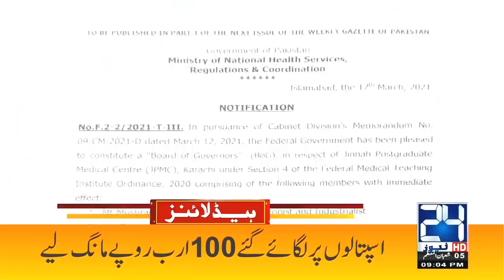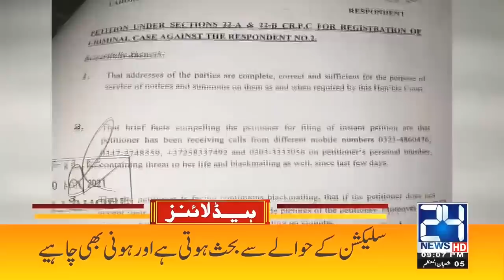PM In Action | 9pm News Headlines | 19 Mar 2021 | 24 News HD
24 News HD is one of the leading news channels of Pakistan bringing you the latest current affairs from Pakistan and around the world.  Live National Assembly and Senate Session.